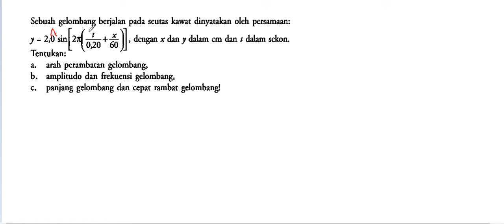soal 3 gelombang berjalan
Gelombang
gelombang berjalan